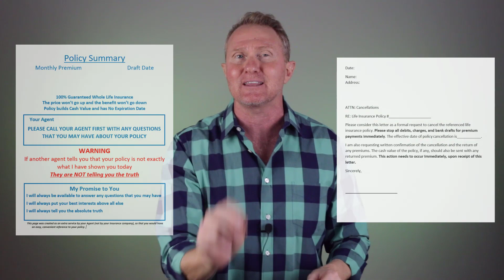The Best Advice for Final Expense and Medicare Agents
In this video, I'll share 3 pieces of advice that if taken seriously, can save you from wasting your time in the Final Expense and or Medicare Sales market. Check it out!

Face to Face sales is better than ever... Check out our Final Expense Sales Agent System